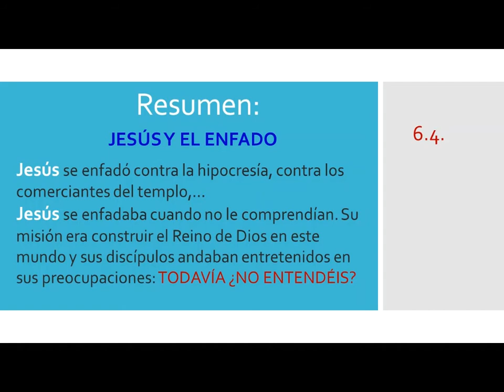Emociones y sentimientos. Vídeo 6.4 Jesús y el ENFADO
Jesucristo se enfadaba contra la hipocresía de los dirigentes de su pueblo. Se enfada con los discípulos cuando falseaban su mensaje.